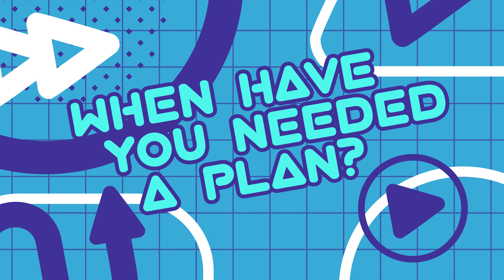2nd - 5th Grade - June 13th